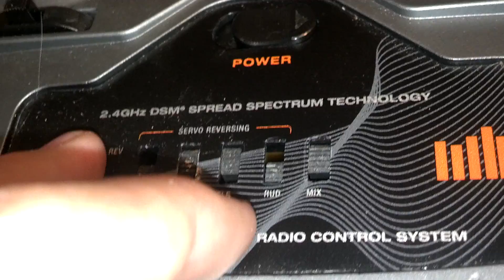How To Make a 120 MPH Rc Plane For $75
OTHER:
Props are 6x4 or 7x5 ( found at hobbytown)
Push rods were made out of piano wire and a carbon fiber rod, I hot glued the wire to the rod and the put heat shrink tubing around it for extra security.
Scotch heavy duty double sided tape, and velcro are found at office max
Motor mount it recomended to be made out of steel or aluminum, yes I know it is heavy but if you use thinner it will be okay.
Epoxi where there will be any potential for heat and then hot glue elsewhere.

Extra screws for mounting will be needed